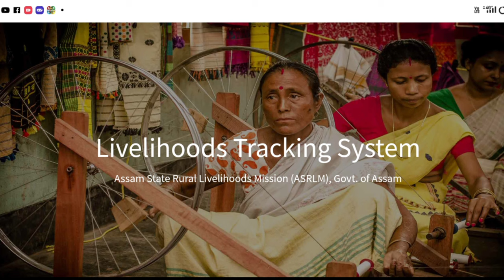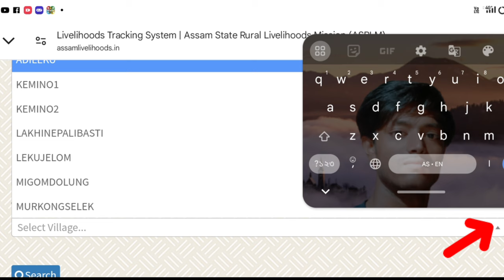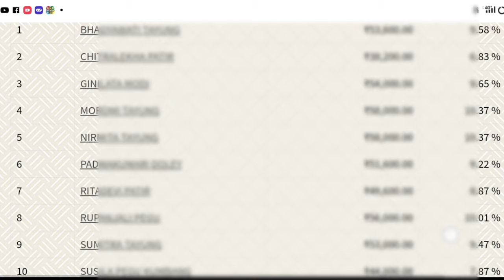🔴Assam Self help group ₹10,000 Final list open // Mahila udyamita scheme important update Assam Govt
Keyboard.
assam,
assam news,
assam self help group 10000 form submit date fixed,
self help group payment release date,
self help group 10000 credit date fixed 2024,
women get 10000 rupees per year,
assam new job update 2023,
assam women get 830 rupees per month,
assam job,
himanta biswa sarma assam cm,
assam cm himanta biswa sarma,
assam chief minister,
water hyacinth products assam,
assam government,
assam govt grants 10,
assam self help group,
assam job information,
shg new update
shg group 10000,
assam shg group 10000,
self help group 10000,
self help group 10000 assam,
assam shg group 10000 apply,
assam self help group 10000 online apply,
amrit brikha andolan registration 10000,
amrit brikha andolan registration 10000 himanta,
self help group registration process assam 10000,
amrit brikha andolan registration 10000 himanta speech,
self help group 10 thousand loan apply,
self help group loan application form fill up assamese,
assam learner,
assamese,
check shg group list,
shg 10000 online apply,
how to check shg list,
shg 10000 form fill up,
shg,
Amon Das,
form fillup for shg group to get ₹1000 each member,
shg check your name in the list,
shg 10000 টকাৰ 35 খন জিলাৰ নতুন list আহিগল,
shg group 10000 rs,
how to fill shg form,
shg check your name online in the list,
shg 10000 টকাৰ নতুন list আহি গল 35 খন জিলাৰ মহিলালৈ,
shg group,
how to fill up shg note book,
how to check shg mis code,
how to check shg id number,
shg new update 2024,
shg group me apna naam check kare 2024,
how to apply shg members from 2024,
shg mis code,
shg 10000 list 2024,
shg member list check,
how to check mahila udyamita list,
shg member check,
shg payment check,
check your name in shg group list,
lakhipati baideo asoni list check 2024,
shg group,
shg group ka status kaise check kare,
how to join shg,
shg final lits me name check,
lakhpati didi monitoring report how to check details video,
shg member check,
mis code how to find,
how to find shg code,
mahila gut registation check,
Amon Das,
app se loan le sakte hain,
cake kaise bnate hain,
pf me advance kitna nikal sakte hai,
pf kitna nikal sakte hai,
pf balance kab nikal sakte hain,
pf ka kitna paisa nikal sakte hai,
pf withdrawal kab kar sakte hain,
pf ka pura paisa kab nikal sakte hain,
state bank,
excel me interste rate kaise nikale,
pf kab nikal sakte hai,
personal loan kaise le,
pura pf kab nikal sakte hai,
excel me loan calculate kaise kare,
simple rate of interest,